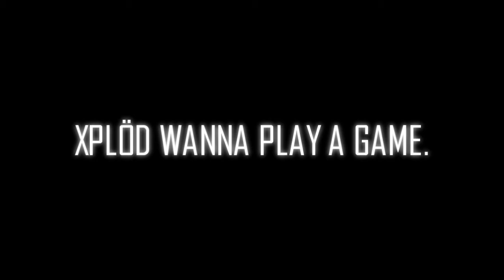I want to play a G.A.M.E - Xplöd (Brazil)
READ DESCRIPTION:

This is the video for the project "I want to play a G.A.M.E"
next shuffler, after some views!

Song: Noisecontrollers & Wildstylez - A Different Story